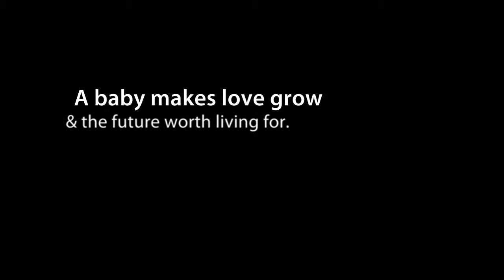Kolleen and Paul: A Maternity Session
by Irene Jones Photography